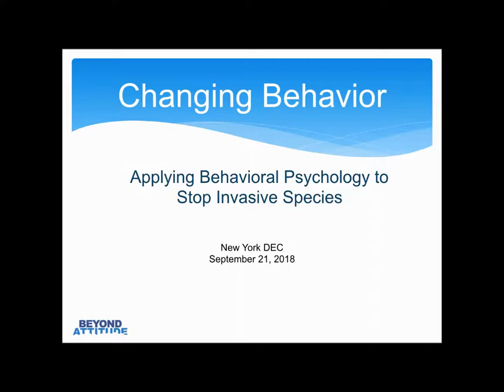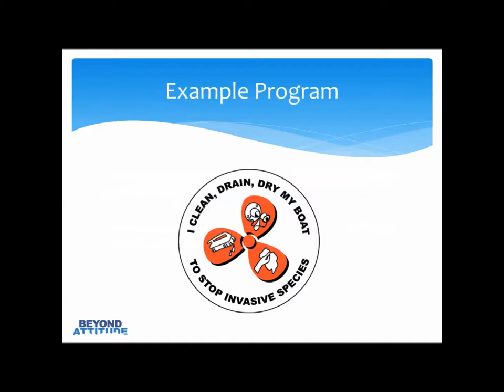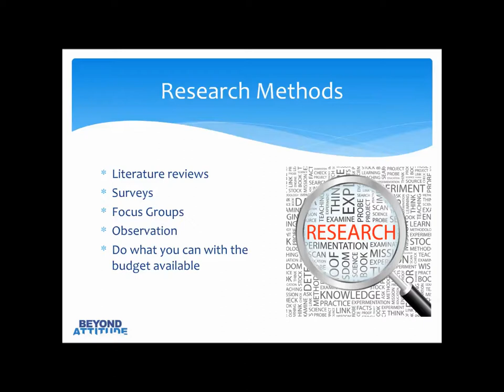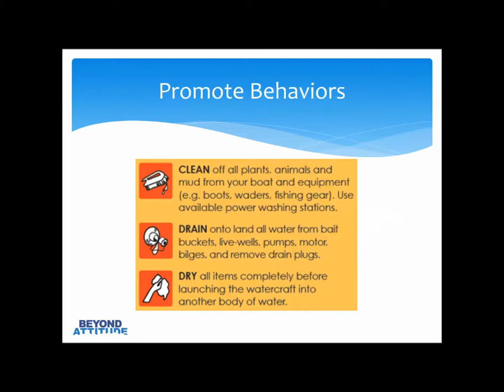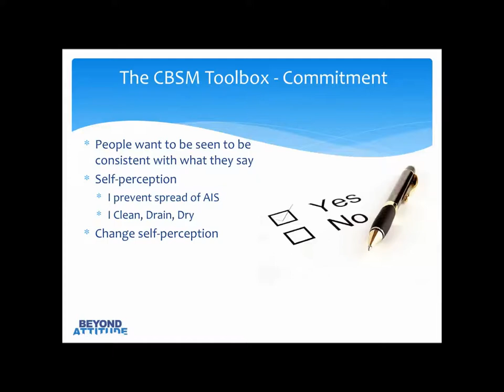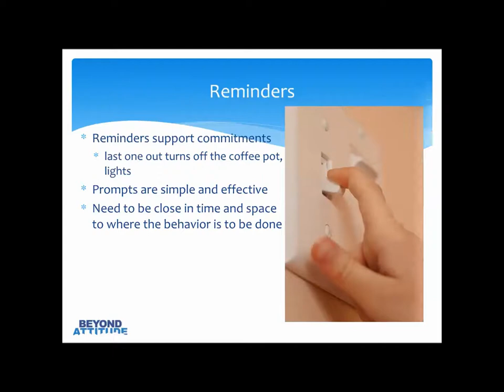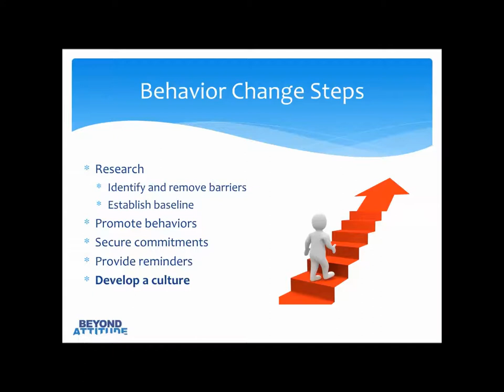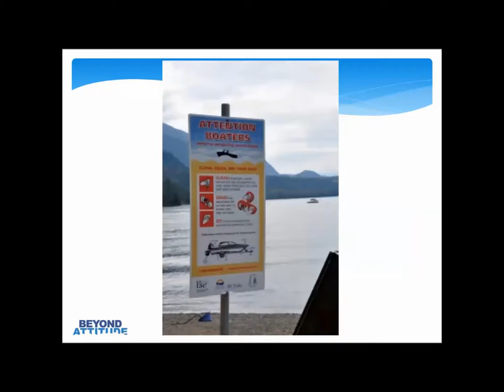Community Based Social Marketing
Ken Donnelly of Beyond Attitude Consulting shares his expertise on applying behavioral psychology to stop invasive species.